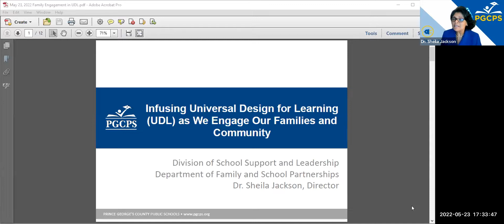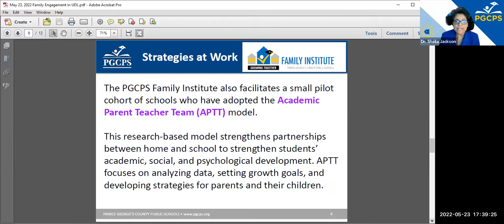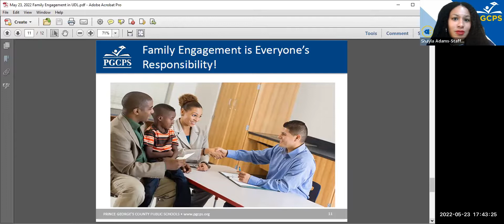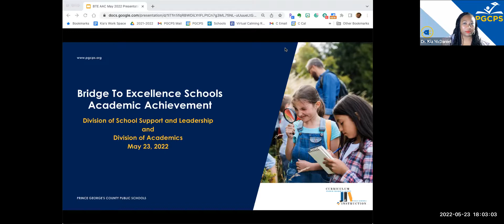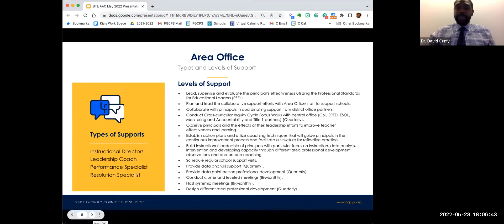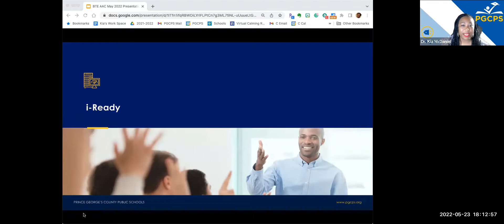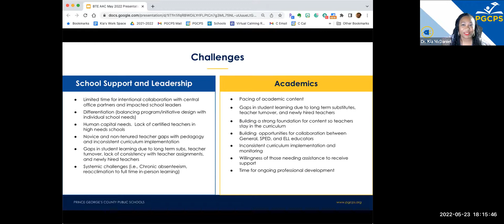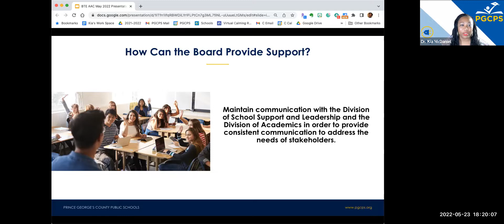Board of Education Academic Achievement Committee Meeting May 23, 2022